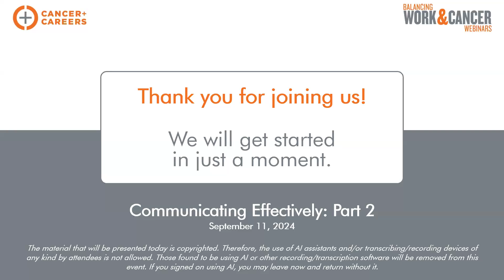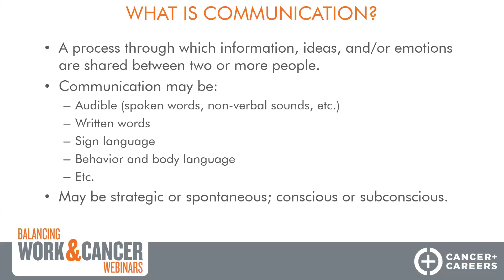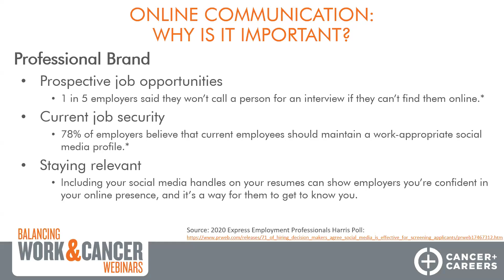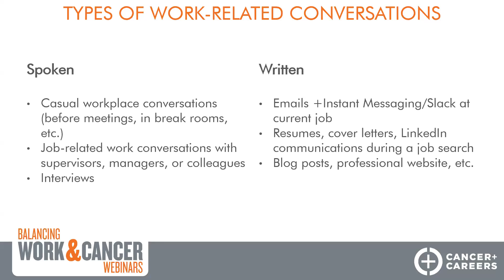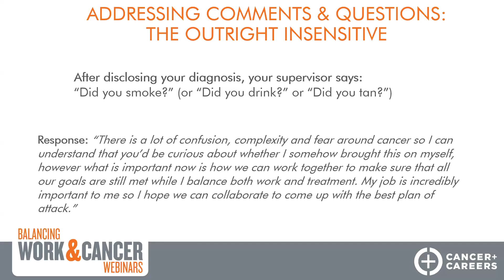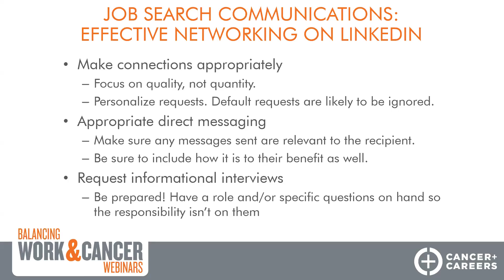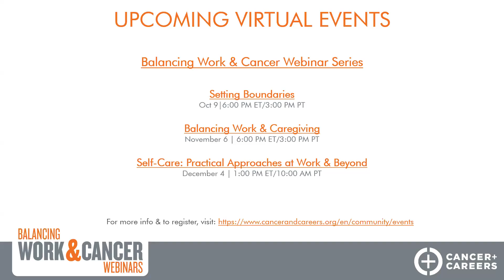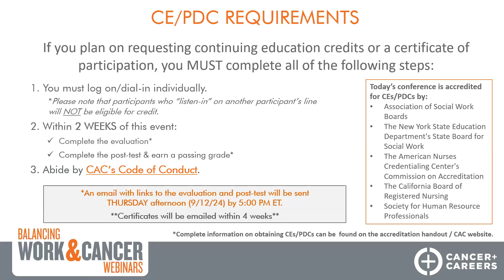Balancing Work & Cancer Webinar: Communicating Effectively Part 2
The ability to communicate clearly at work can make all the difference in success and achieving your goals. Communicating with coworkers, supervisors, and others in the workplace following a cancer diagnosis can be nuanced and can require some strategy. Join us for this first-of-two sessions where we will focus on communication. Discussion includes:

- Thinking through your communications style
- Understanding how disclosure decisions can shape how to communicate at work
- Tips and techniques for ensuring conversations in the workplace are appropriate and comfortable

Presented by Nicole Jarvis, LMSW, Assistant Director of Programs, Cancer and Careers

Please note: The information in this video is current as of the date of the presentation, September 11, 2024. Closed Captions are available for this presentation. Also, in order to receive CEs, you must attend a live webinar presentation. Video recordings are not accredited.

To learn more about our Balancing Work & Cancer Webinar Series or to register for upcoming live webinars,